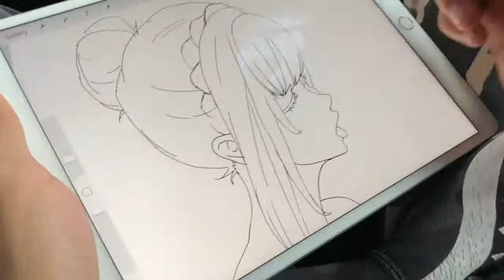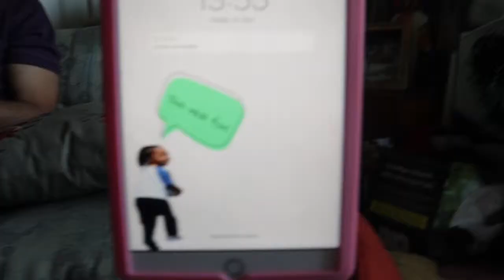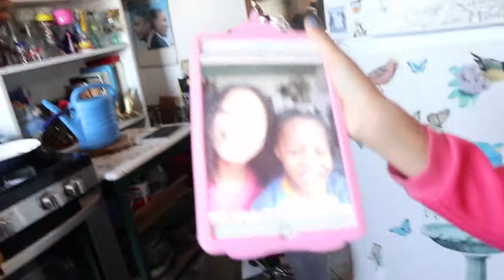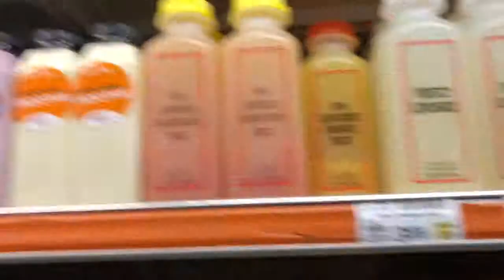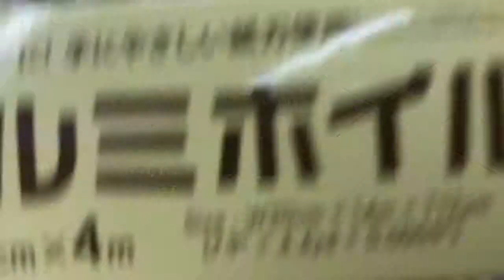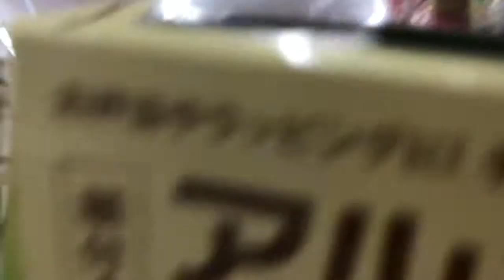Visiting Glam~Ma~ in San Francisco~ 😍Berlin, California, Singapore~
Home sweet home😍 Vlog #26, flying to California, where we visit my mom who just turned 80 and sisters😍Join us and subscribe, like, comment, and ring the bell too 🔔to stay up to date with uploads😉Thanks for watching~